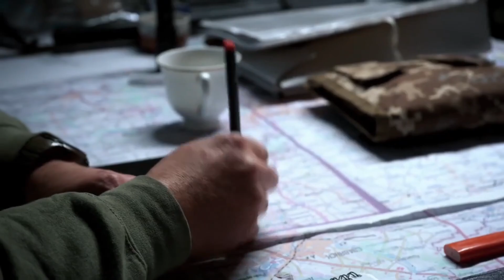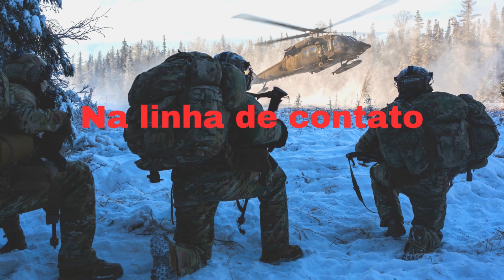Estamos lutando com o segundo melhor exército do mundo, más não vamos recuar